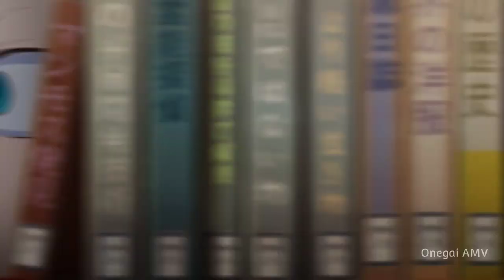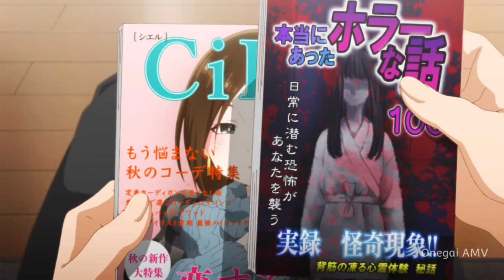Boku No Kokoro No Yabai Yatsu「AMV」La Da Dee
►Alternative Title: Boku No Kokoro No Yabai Yatsu「AMV」La Da Dee // AMV

►ANIME: Boku No Kokoro No Yabai Yatsu
• Episode: 1
• Genre: Romantic Comedy
• Studio: Shin-Ei Animation

►Synopsis:
Kyotaro Ichikawa is a disgruntled loner student who fantasizes about taking violent revenge on his much more popular classmates, especially the class idol Anna Yamada.  However, when he observes that Anna is quite peculiar in her own way, and when he becomes more and more friendly with Kyotaro, he develops feelings for her.

►0:00​ - 3:17 - 僕の心のヤバイやつ
►3:18 - 3:37 -  END